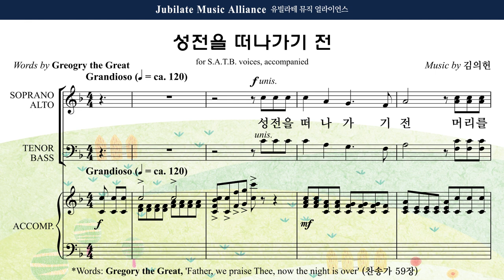[유빌라테 41집] 31. 김의헌 - 축도송 Alto MIDI ver.